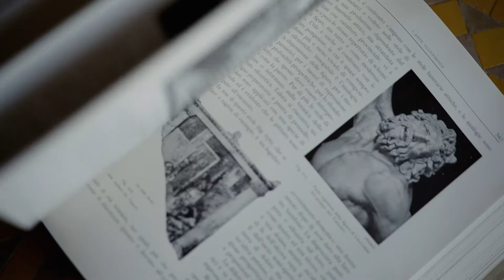Dipinto di Blu - Villa Cenci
Il matrimonio di Tratti d'Amore a Villacenci nelle stupende immagini di Fabio Stanzione Films